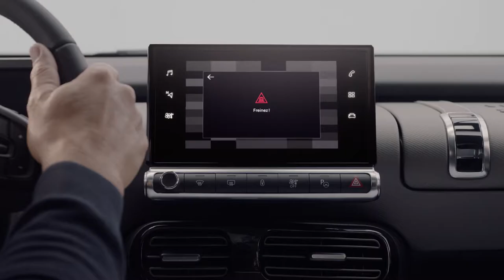CITROEN F3 Reveal H264 25Mbs VA